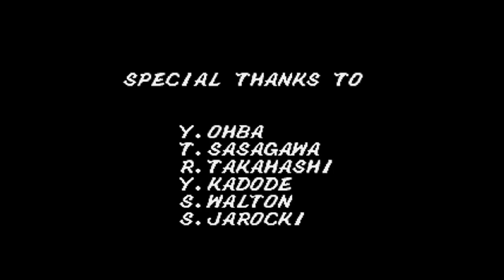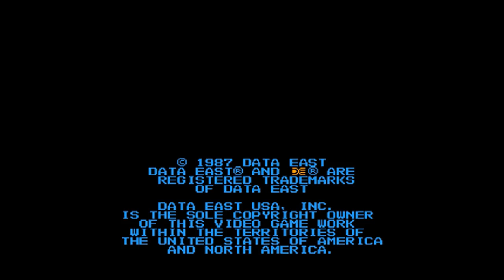Gondomania - finished 1 coin M.A.M.E. replay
Gondomania (US)
(more interesting is clone - Makyou Senshi)
replay for MAME Action Replay Page - 1st place with score 696,300